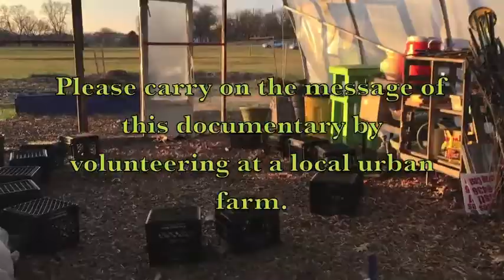Urban Farming Documentary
IB Personal Project product on the advantages of urban farming, including how it can help poor people in urban environments with food access.
ALBUM - Gold Mountain EP
SONGS - St. Anne's Reel / Fauquier County and Over The Waterfall / Fauquier County